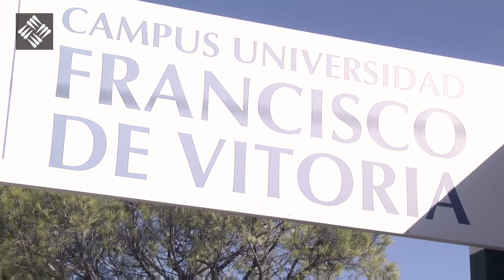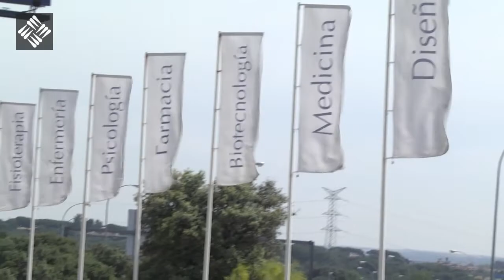Pabellón Polideportivo y Aulario UFV. Alberto Campo Baeza